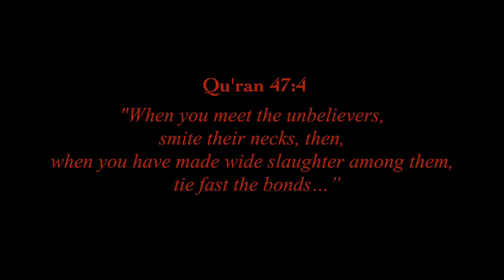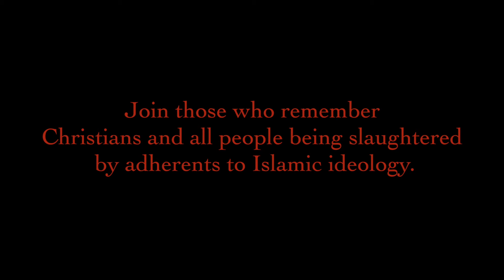Remember 21 Christians Beheaded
How Easy It Is to Forget. How Valuable It Is to Remember. Here is a way to never forget!